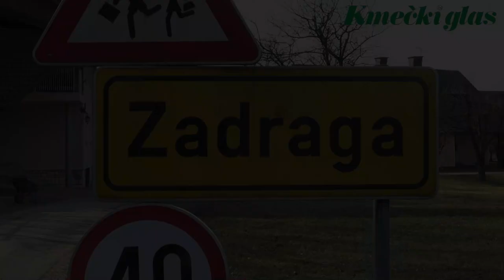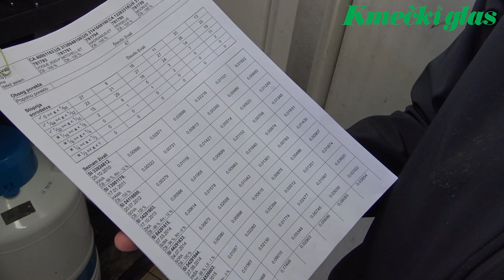Kmečki glas predstavlja: KMETIJA ROZMAN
Kmečki glas predstavlja Kmetijo Rozman iz Zadrage pri Naklu, kjer po podatkih kontrole mlečnosti dosegajo najvišjo mlečnost v Sloveniji.
V letu 2020 so s čredo črno-belih krav molznic dosegli povprečje 13.468 kg mleka na kravo v standardni laktaciji, kar je hkrati tudi najvišja povprečna mlečnost dosežena v Sloveniji.

In kako jim uspeva dosegati tako visoko mlečnost?

"Za visoko mlečnost so zelo pomembni zdravje in dobro počutje živali, vrhunska genetika in prehrana ter primerno bivalno okolje," povesta gospodar kmetije Matjaž Rozman in njegov sin Rok, bodoči prevzemnik. Rokova žena Petra, ki skrbi za pregled črede in odbiro pa doda, da krave osemenujejo s semenom domačih testiranih in mladih bikov ter semenom tujih kanadskih in ameriških bikov, v čredi pa imajo tudi osem potencialnih in potrjenih bikovskih mater. Sodelujejo v projektu za genomsko selekcijo, zato so tudi vse živali genotipizirali, s čimer bodo v prihodnje dosegli hitrejši napredek.

Oprema v hlevu je osnovna, brez dodatne tehnike je tudi molzišče ribja kost (2x4), saj za veliko mlečnost pri majhnih čredah namreč ob odlični oskrbi krav, ne potrebuješ najsodobnejše tehnologije, pove Rok. Krave so na sistemu globokih ležišč, za nastilj pa uporabljajo bukovo žagovino.
"Visoka mlečnost ne pomeni nujno več težav v reji, jaz menim, da je ravno obratno. Če je krava primerno oskrbljena in ima na voljo primeren bivalni prostor, je težav manj, s tem pa je večja tudi prireja mleka," pove Rok.